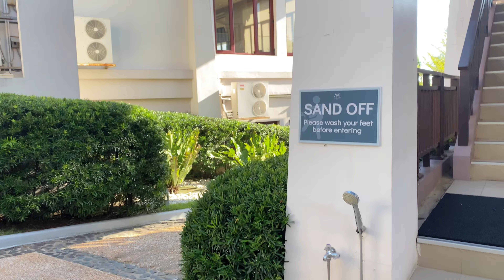SUBIC 2024 | Ocean Adventure | ACEA Beach Resort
hi guys hope you enjoyed our videodiary

00:00 Preview
00:37 Ocean Adventure
01:00 Balancing Act
01:28 Wild Word Show
01:49 Forest Animals Show
03:12 Dolphin Show
03:46 ACEA
04:08 Lunch at SALT
04:42 Room Tour
06:00 Afternoon swimming
06:25 Beach
07:29 Dinner
08:18 Next morning swimming
09:17 Breakfast Buffet